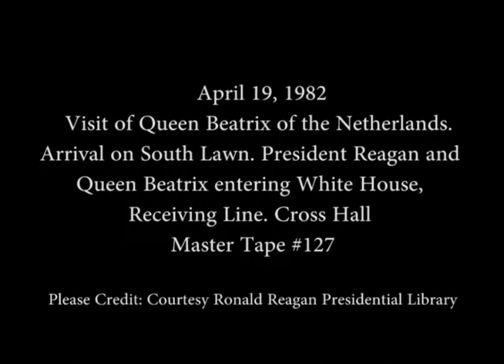Cuts of the Arrival Ceremony for Queen Beatrix of Netherlands on April 19, 1982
Full Title: Visit of Queen Beatrix of the Netherlands. Cut shots of Arrival on South Lawn, national anthems, President Reagan and Queen Beatrix entering White House, Receiving Line. Cross Hall on April 19, 1982

Transcript: N/A

Production Date: 4/19/1982

Access Restriction(s):Unrestricted
Use Restriction(s):Unrestricted